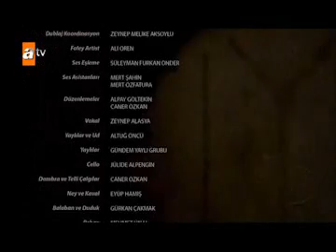Kurulus Osman Season 2 Episode 9 English Subtitles Part 14